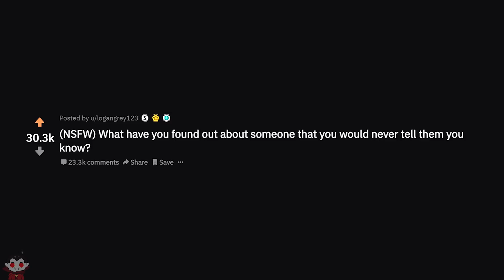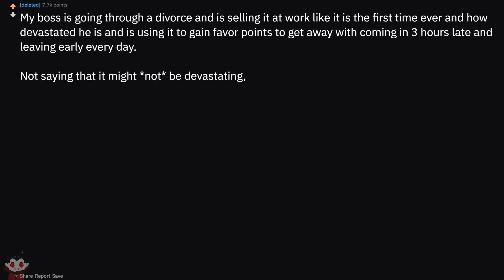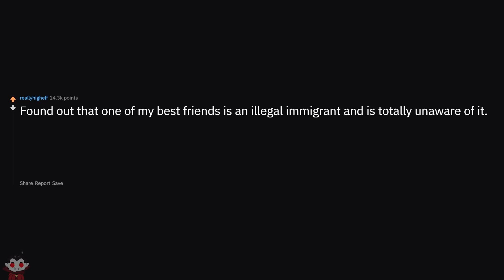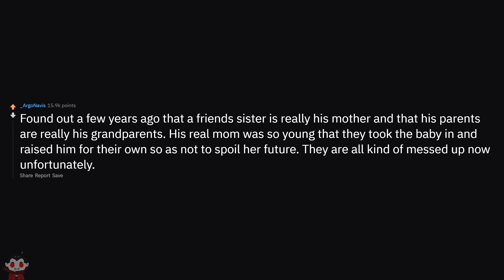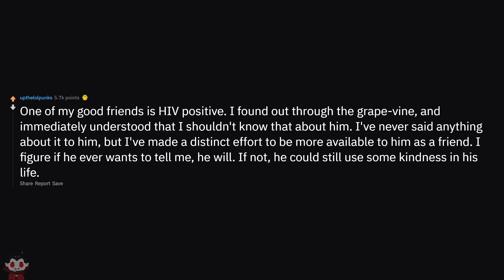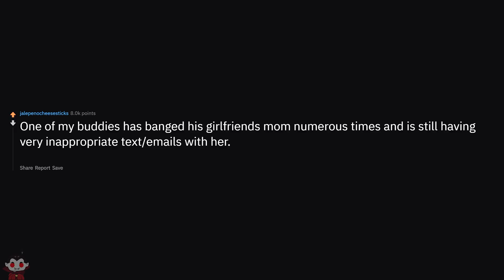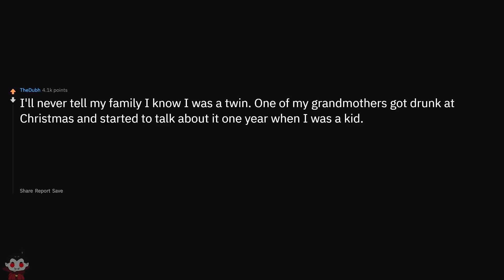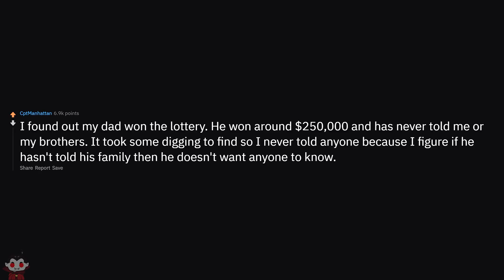The Worst NSFW Secret You Know About Someone - NSFW Reddit